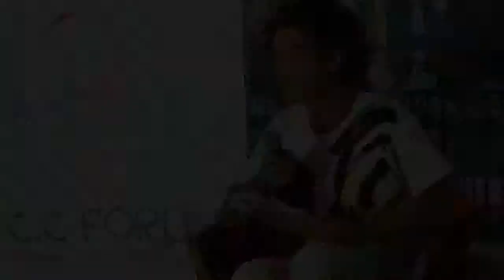يوم الصمت الإنتخابي، حملات انتخابية تابعة لـ س،س فوروم